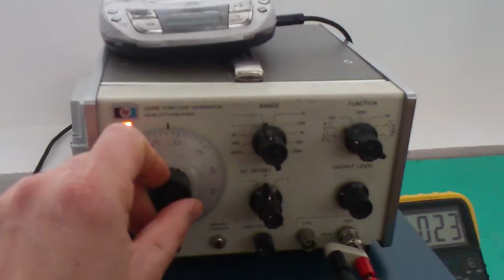TESLA COIL MUSIC - Quality sound with MOSFET PWMSSTC pt.5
This is a low power demonstration of a solid state tesla coil playing  music. High voltage arc is generated by a resonant Tesla transformer. The coil is powered by a solid state MOSFET switcher. Sound is generated via expansion and contraction of plasma. Pulse width modulation plays an important role here.